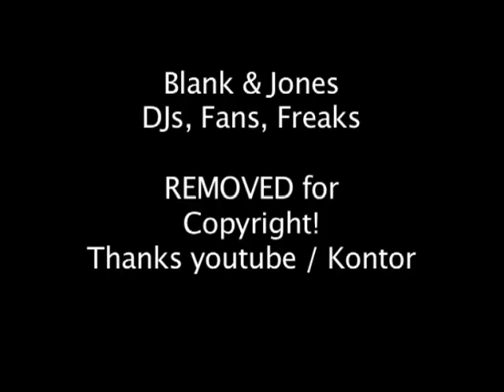Homelands 2002 - Part1. Judge Jules. Radio1 - new version without copyright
Homelands 2002 - Part1. Judge Jules.  Radio1
Homelands 2002, Recorded Live from Radio 1, - 01/06/02.